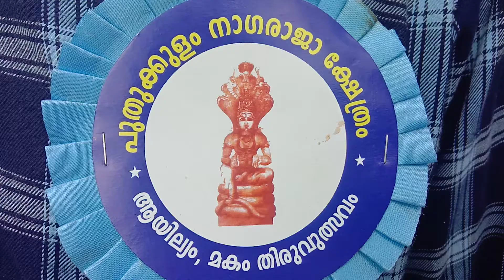ഇരുപത്തഞ്ചടി ഉയരമുള്ള നാഗരാജാവ്. ആയില്ല്യ० തിരുവുൽസവ०.puthukullam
മദ്ധ്യ കേരളത്തിലെ പ്രശസ്തമായ നാഗരാജാ
ക്ഷേത്ര മാണ് പുതുക്കുള० നാഗരാജാസ്വാമിക്ഷേത്ര०. അവിടത്തെ ഉൽസവമാണ് കന്നിമാസത്തിലെ ആയില്ല്യ०!